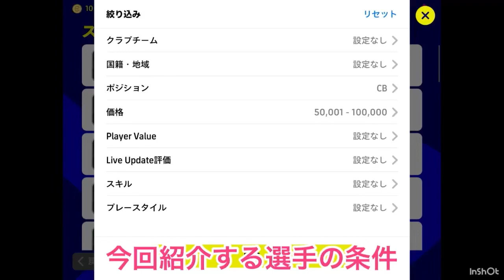【イーフト選手紹介#22】コスパ最強超優秀CB